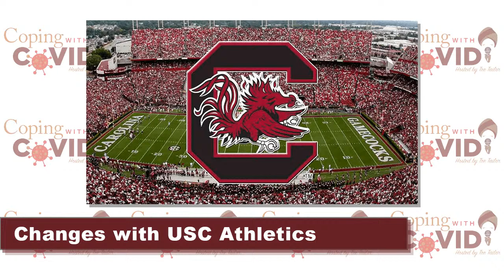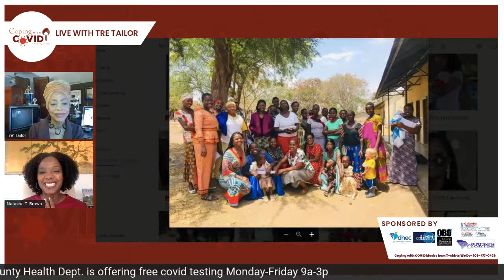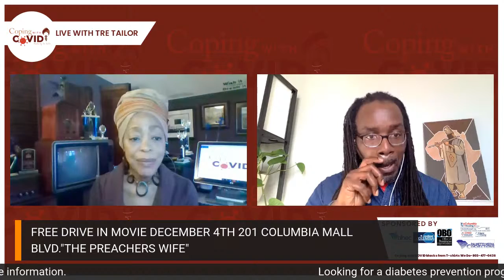Coping with COVID with Tre' Tailor featuring Natasha Brown and Curtis Ceaser John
Luminal Theatre is a new outdoor movie experience in SC; Curtis Ceaser John talks about his innovative project AND writer, publisher, missionary Natasha T Brown talks about Living on a Mission Any and Everywhere...Tuesday on Coping with COVID with Tre' Tailor